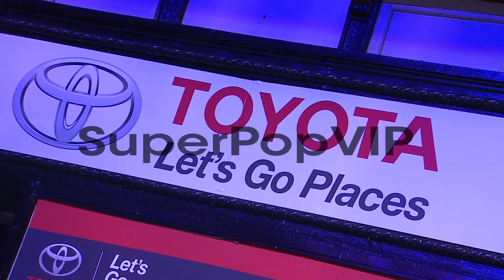ATMOSPHERE - 2013 Environmental Media Awards Presented by...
ATMOSPHERE - 2013 Environmental Media Awards Presented by Toyota and Lexus at Warner Bros. Studios in Burbank, CA on 10/19/13 in Burbank, CA .